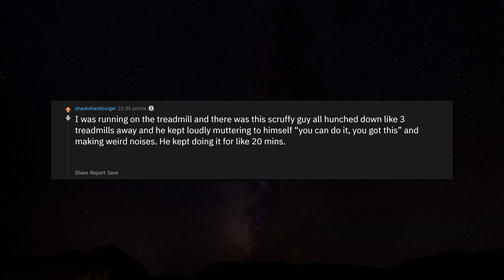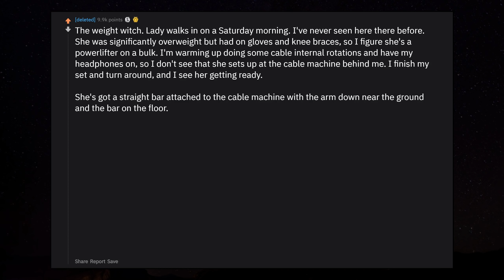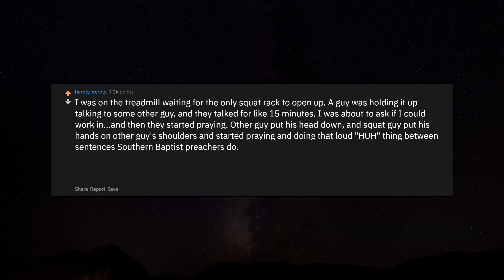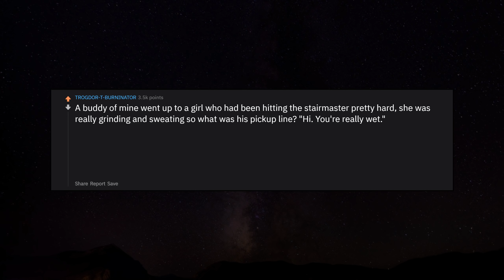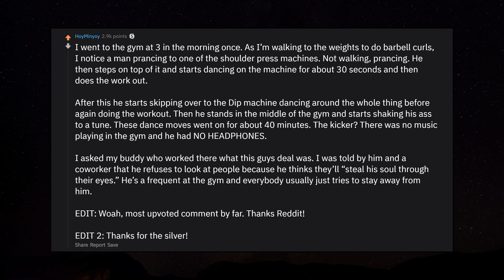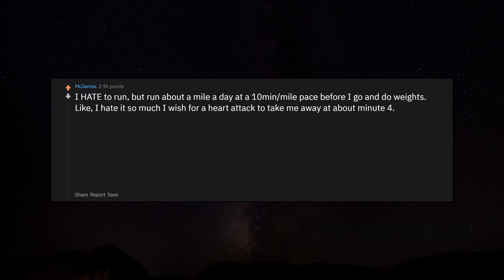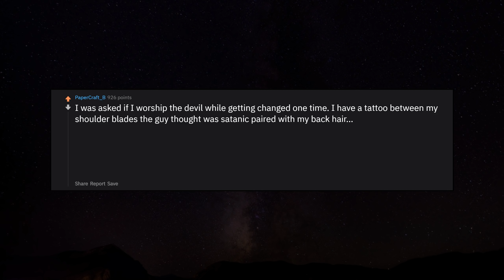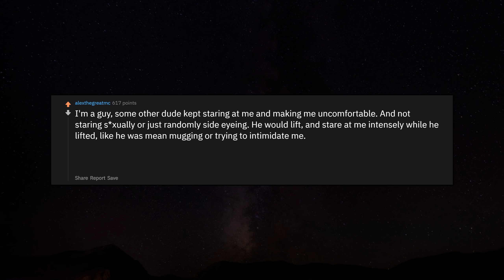What Is Your Weirdest Experience Going To The Gym? r/AskReddit Reddit Stories | Top Posts